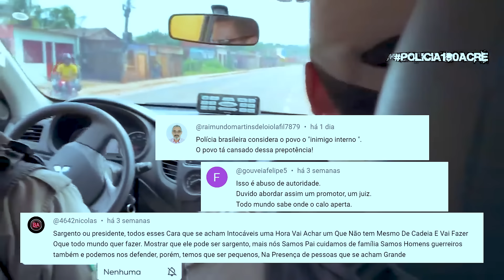ARROGANTE E DESRESPEITOSO - DETALHADO - VEJA E OPINE - EDIÇÃO 23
Confira os links dos produtos! Alguns são meus e outros são de parceiros com quem me afiliei. Obrigado por sua compra!

MEUS PRODUTOS